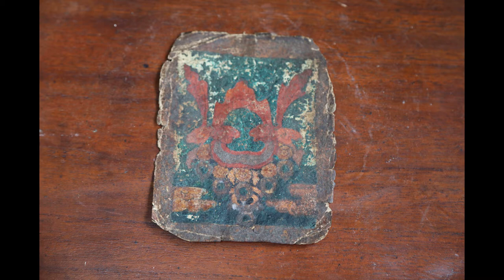창갤러리 유튜브 경매 물품들(10월2일첫방송)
밴드 에가입 하시면 방송 시간을 알수있습니다 {본 채널]은 각 방송의 모든 상거래에 일체 관여하지 않습니다